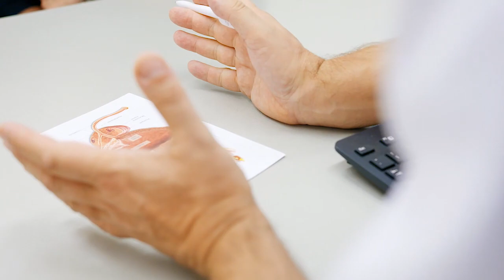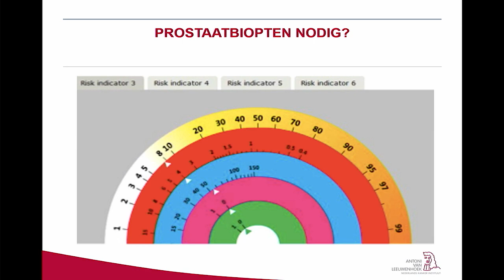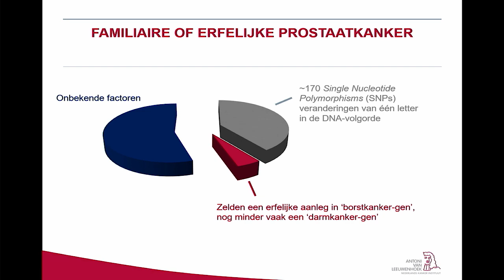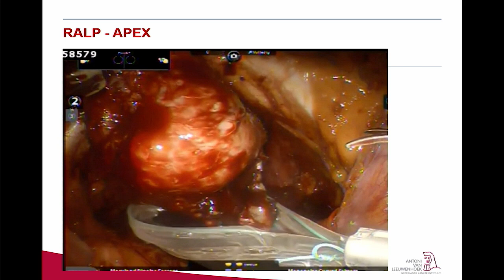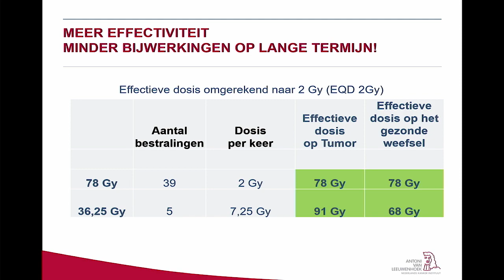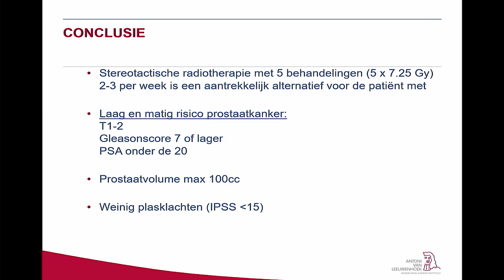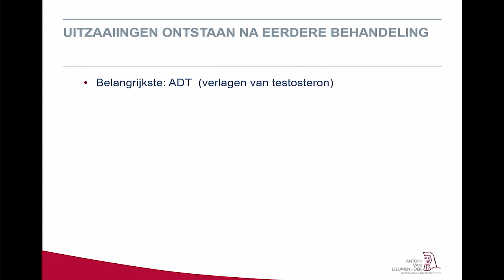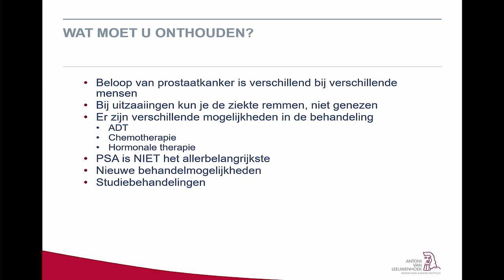Publiekslezing Prostaatkanker 2019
November staat in het teken van prostaatkanker. Daarom organiseert het Antoni van Leeuwenhoek op woensdag 13 november een publiekslezing over prostaatkanker. Iedereen die interesse heeft, is van harte welkom. De toegang is gratis.